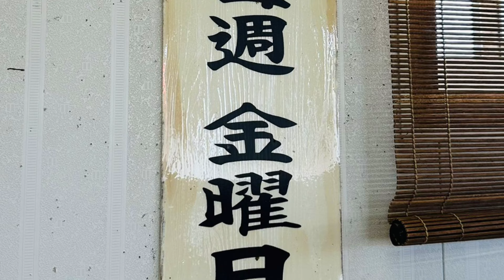七福うどん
徳島県のイイ所を知って貰えたら嬉しいです
県民でも知らない場所やお店を共有出来たらと思ってます